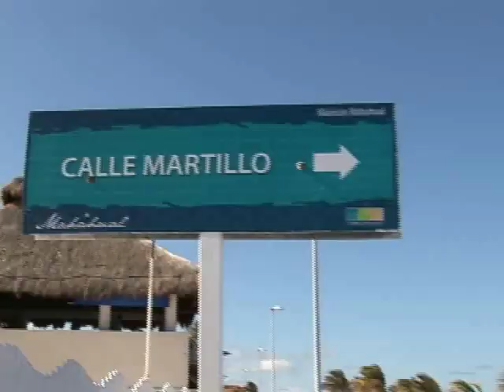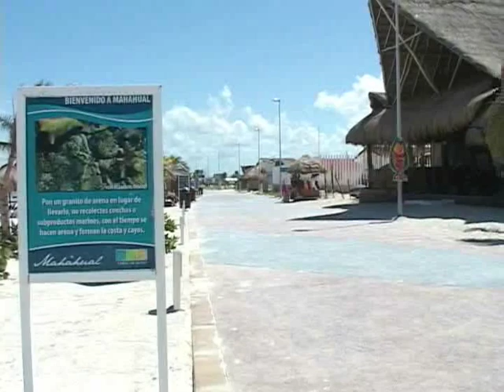ADMINISTRACIÓN 2008-2011, ING. ANDRÉS RUIZ MORCILLO. COSTA MAYA PARTE 1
Administración 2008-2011, Ing. Andrés Ruiz Morcillo. Es un video sobre la Costa Maya ubicada en el Municipio de Othón P. Blanco.